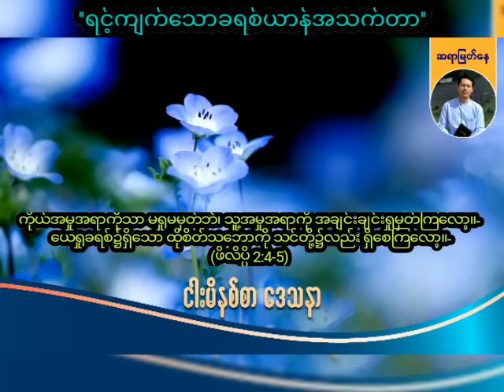''ရင့်ကျက်သောခရစ်ယာန်အသက်တာ'' / Saya Myat Nay / 30.5.2024